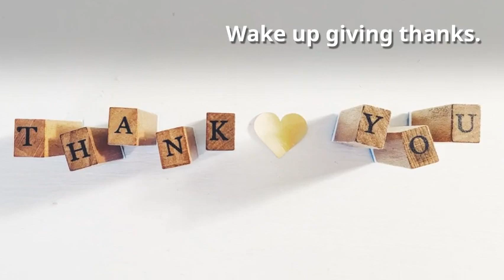Simple Ways to Jumpstart your Morning Routine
Jumpstart your morning routine with these simple tips!